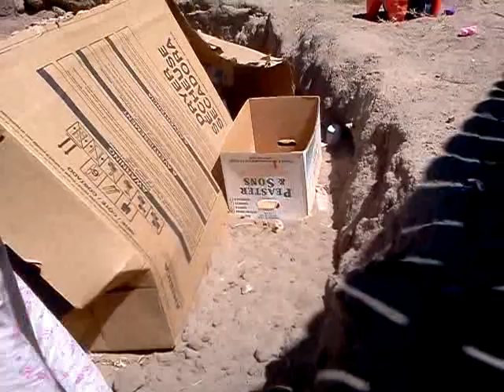And this little piggy cried wee wee wee all the way home